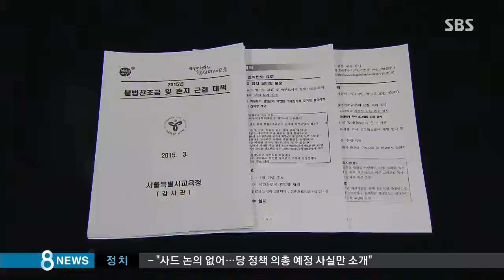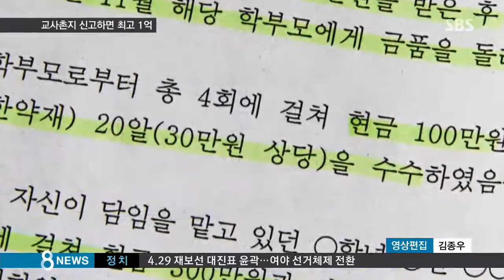[사회] 교육 비리 뿌리 뽑는다…촌지 신고 시 최고 1억 (SBS8뉴스|2015.03.15)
서울시교육청도 교육 현장의 비리를 뿌리 뽑겠다고 나섰습니다. 앞으로 촌지나 불법 찬조금을 주고받는 걸 신고하면, 최대 1억 원의 보상금이 지급됩니다.

김광현 기자입니다.

이번 새 학기부터 서울 시내 초·중·고등학교에선 촌지나 불법 찬조금을 근절하기 위한 자체 담당관이 지정돼 활동합니다.

교감이나 교사가 담당관이 되는데 학기 초인 3월이나 9월, 스승의 날 전후해 집중적인 활동을 벌이도록 했습니다.

서울시교육청은 교사가 10만 원 이상의 촌지를 받는 경우 파면 해임 조치하고 200만 원 이상을 받으면 사법기관에 무조건 고발하기로 했습니다.

특히 촌지나 불법 찬조금을 신고하는 사람에겐 금품 수수액의 10배 이내, 최고 1억 원의 보상금을 지급하기로 했습니다.

[서울시교육청 담당자 : 징계 대상자가 많을수록 (보상) 금액도 많고요, 수수한 금액에 따라서 금액을 결정합니다.]

서울시교육청은 스승의 날이나 졸업식에서 꽃을 받는 경우 등 공개적인 행사에서 받은 3만 원 이하의 선물을 제외하고 개별적으로 선물을 받는 경우는 모두 금지하기로 했습니다.

특히 교사가 학부모에게 자택 주소를 알려주는 것도 적극적인 촌지 수수행위로 간주할 방침입니다.

하지만 촌지를 준 학부모에 대한 고발 등이 빠져 있어 미흡하다는 지적이 있고 교직 사회 전체를 부도덕한 집단으로 몬다는 교원단체의 반발도 예상됩니다.